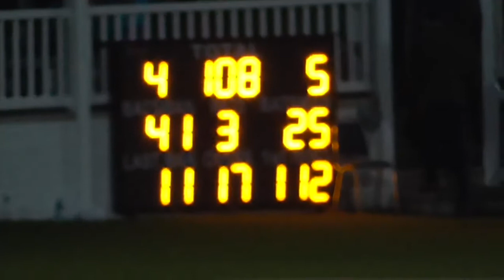CCCU vs Kent Uni Varsity T20 (last 4 overs)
CCCU Batting.
Last 4 overs of Canterbury Christ Church University vs Kent University at Varsity held at Kent County Cricket Ground.

One of our very own batting for CCCU in the number 11 shirt.